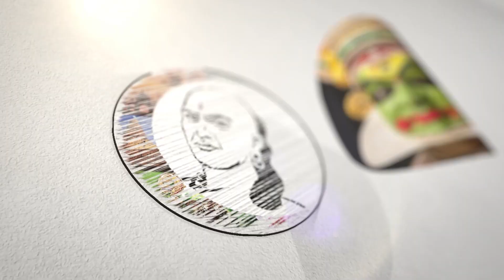இந்தியாவை ஒன்றியம்-னு சொல்றான்! ஒரே குழப்பம் தான்..அர்ஜுன் சம்பத் நறுக் | Arjun Sampath Speech | HMK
சாணக்யா!